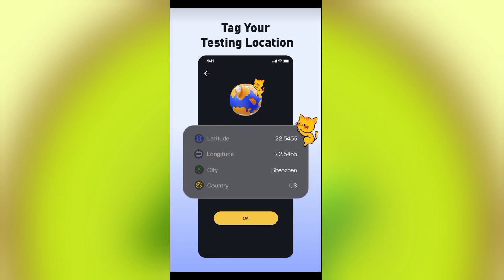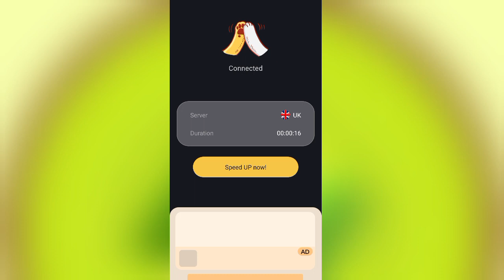Cat Speed Vpn App Kaise Use Kare || How To Use Cat Speed Vpn App || Cat Speed Vpn App Review